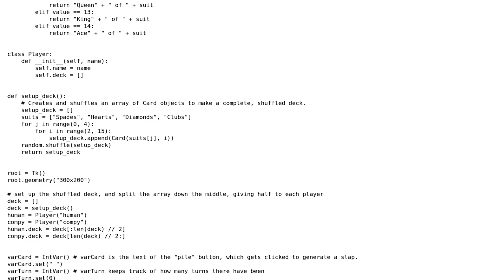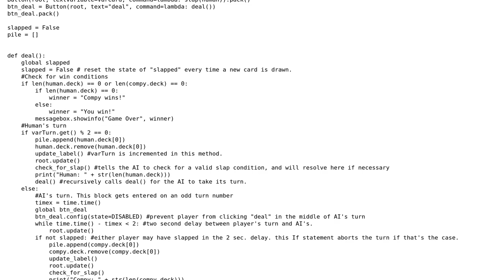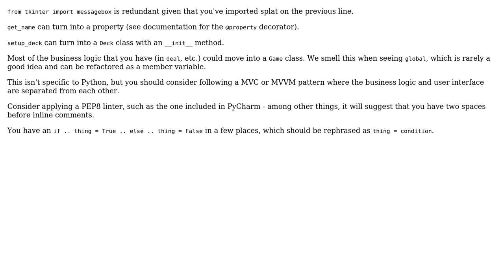"Did I slap the Jack? Or get slapped back?" (tkInter learning project)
With thanks & praise to God, and with thanks to the many people who have made this project possible! | Content (except music & images) licensed under CC BY-SA | Music | Images & others | With thanks to user Reinderien user nwhaught user Jamal and the Stack Exchange Network Trademarks are property of their respective owners. You are responsible for your own actions.